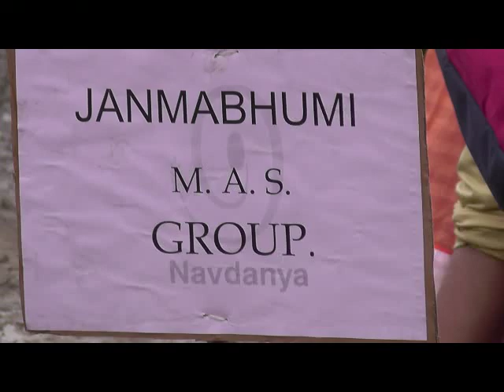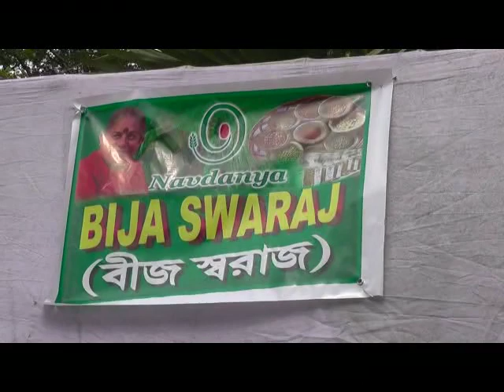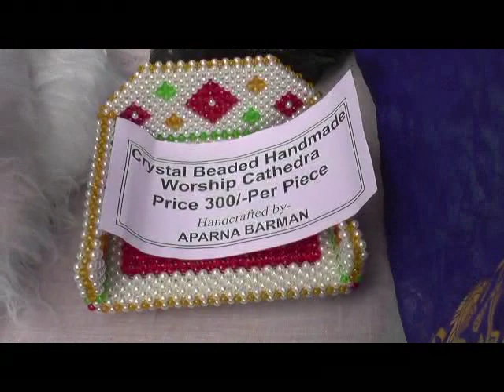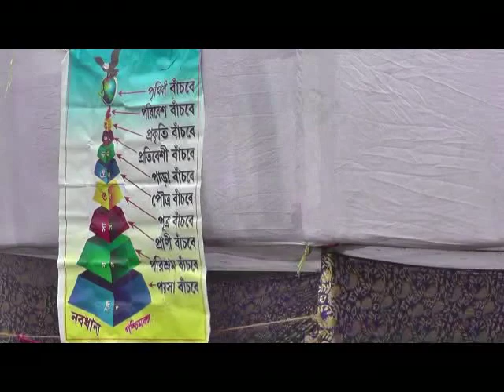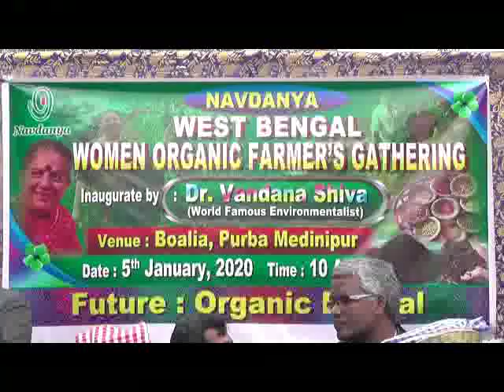WOMEN ORGANIC FARMER`S GATHERING BOALIA AT BHAGWANPUR#05 01 2020 P3 NEWS BANGLA#